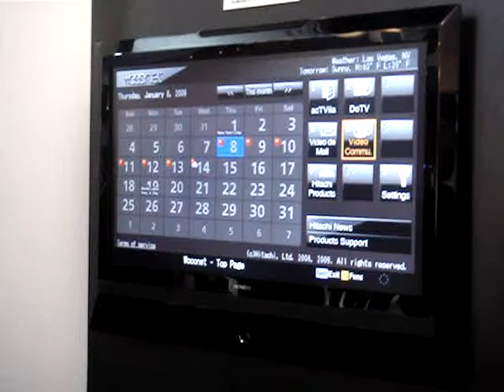Hitachi TV Videophone at CES 2009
A proof of concept of doing videophone calling from a television, as done by Hitachi at CES 2009.